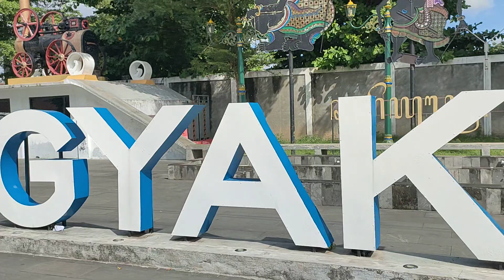Yogyakarta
Jogja Istimewa